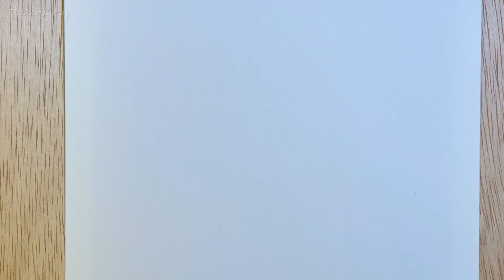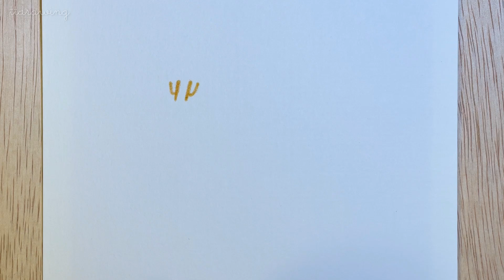[노토킹 asmr 풀 버전] 청룡 드로잉 / 색연필 일러스트 / color pencil drawing hands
a blue dragon
colored pencil illustration drawing hands